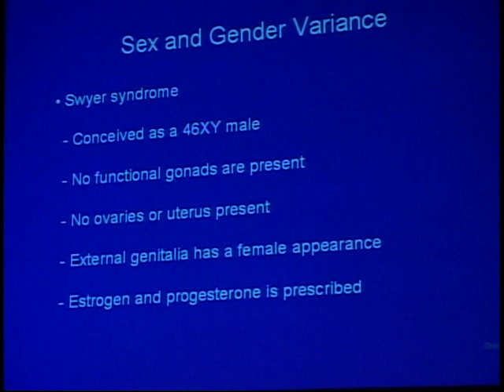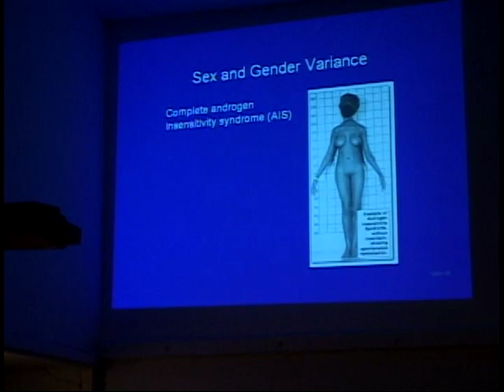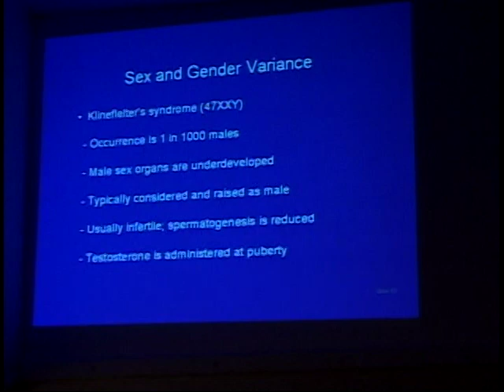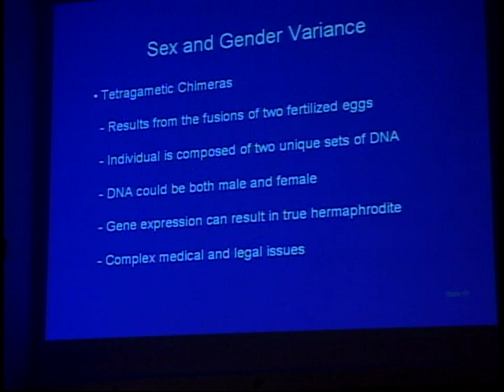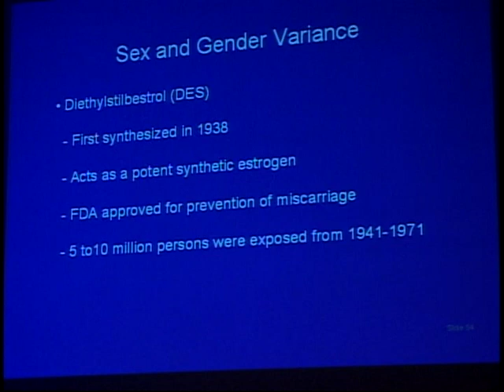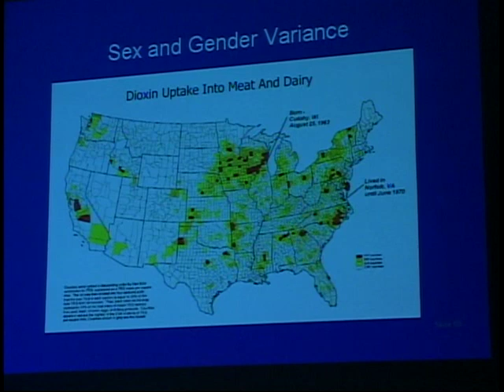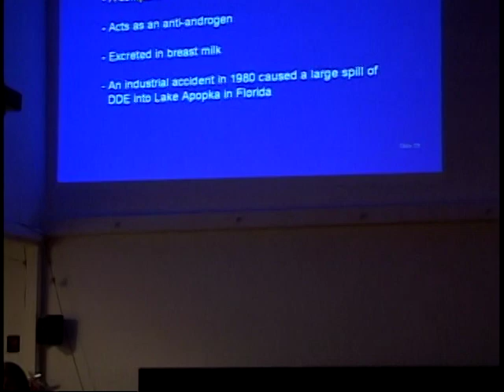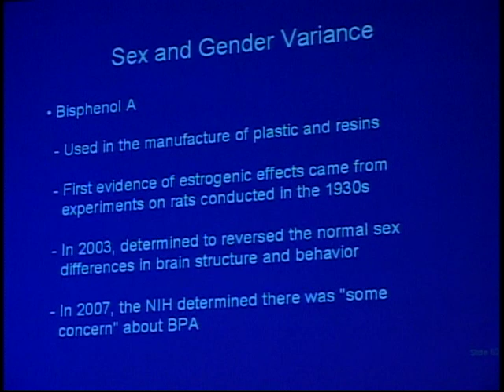Sex, Gender and Society: A Transgender Perspective (Part 2)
Lauren Scott, Equality Nevada
Wardell B. Pomeroy Lecture Series